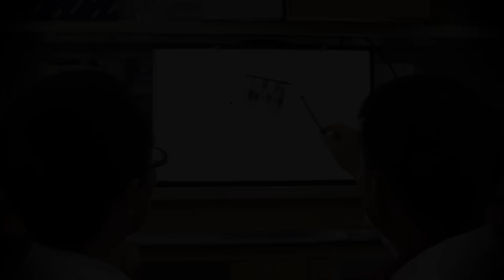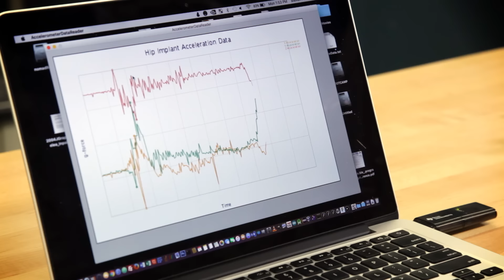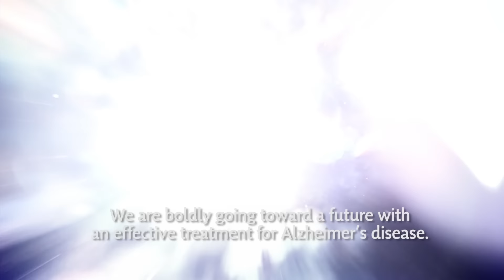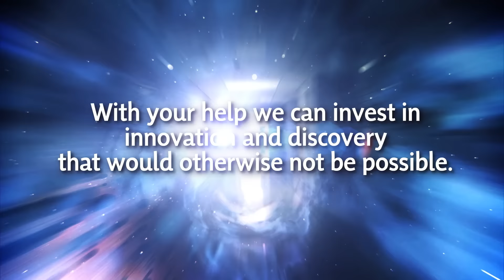St. Joseph's Boldly Goes Toward the Future of Medical Innovation and Discovery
From medical imaging that could find an effective cure for Alzheimer’s disease to sending fruit flies up in space to study kidney stones, St. Joseph’s and Lawson Health Research Institute aspire to boldy go where no one has gone before.

At this year’s Tribute Dinner, we showcased just that: the researchers and clinicians that are exploring new frontiers in medical research that is leading to improved diagnosis and care – as well as acknowledging how philanthropic support can make it possible.

Headlining the fundraising event was Canadian legend, William Shatner, who brought his successful one-man show Shatner’s World: We Just Live In It.